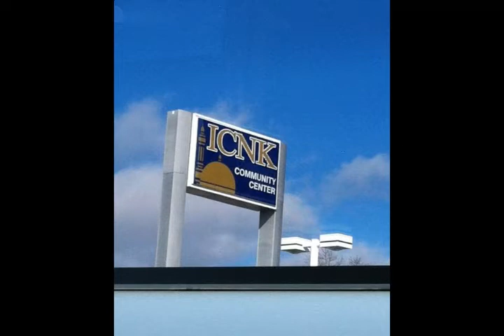Sacred Months / Friday Sermon الأشهر الحرم/ خطبة جمعة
خطبة الجمعة يوم 30 جمادى الثانية 1434 هـ / الموافق 10 مايو 2013 من المركز الإسلامي بشمال كنتاكي -بمدينة فلورنس

Friday Sermon on 05/10/2013 from the Islamic Center of northern Kentucky in Florence.